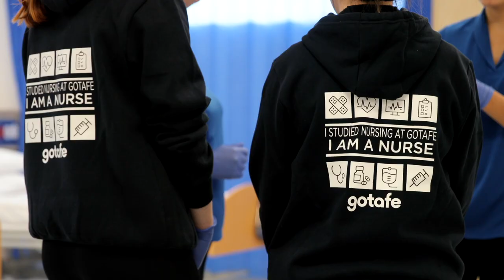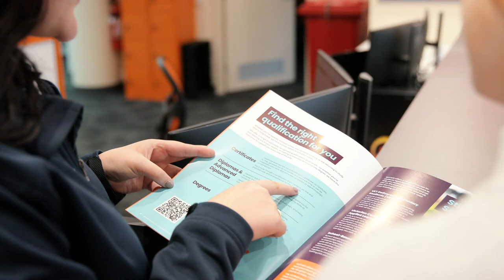GOTAFE Graduation Video 2024 - Students